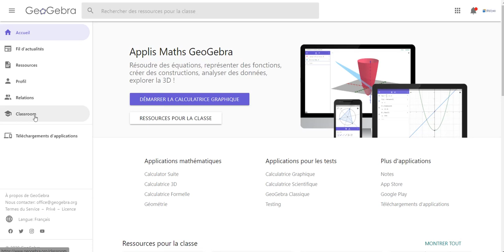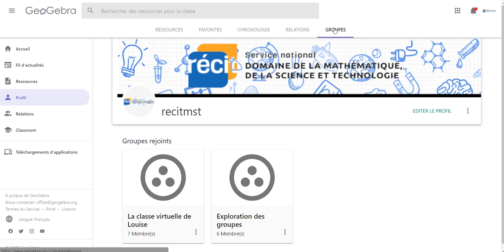Suivi des élèves avec GeoGebra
Autoformation, présentation de la section sur les outils de suivi